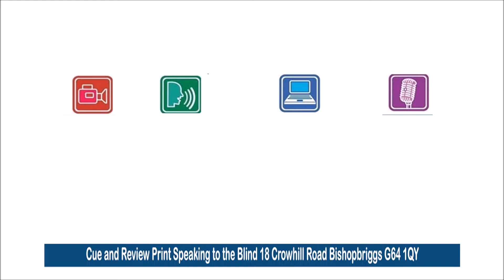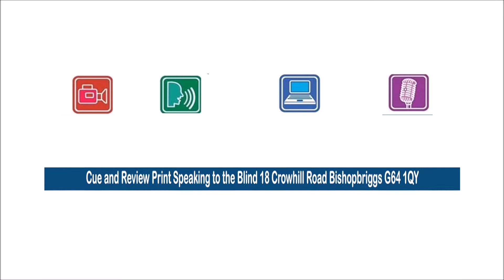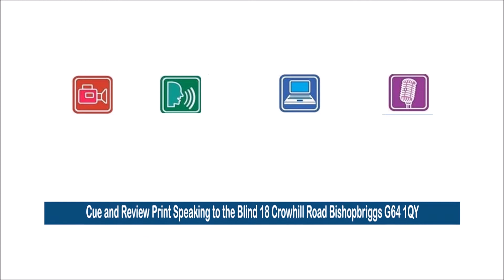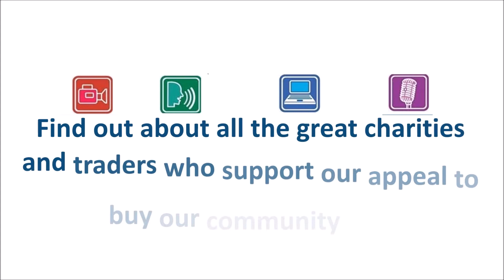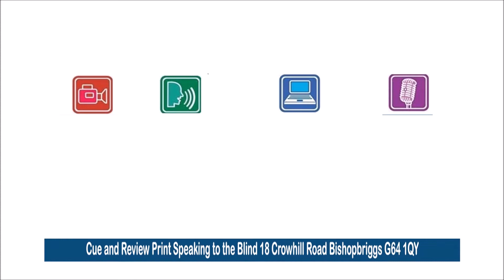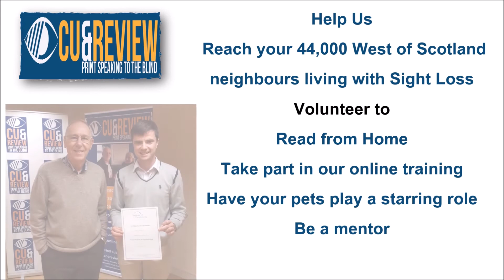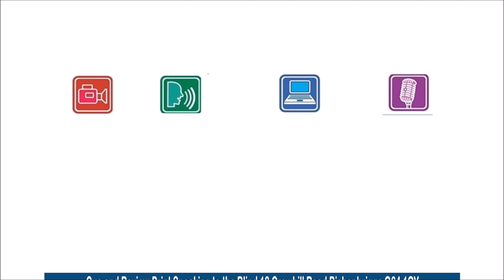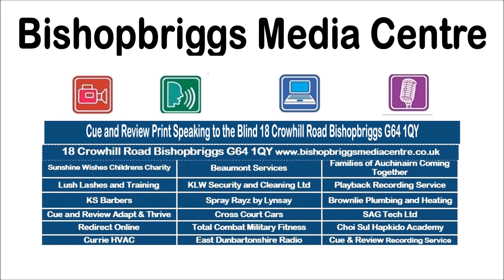Kirkintilloch Bishopbriggs Herald Talking Newspaper for the 23/11/2022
YOUNG CARERS APPEAL - This week's main story that those living with sightloss in East Dunbartonshire are missing out on if their sighted friends haven't told them about talking newspapers. Listen on our phone app, smart speaker, online or USB stick service all for FREE. (Please note the music used is copyright free and the content is recorded with the publisher's permission.) [video with the first slide showing newspaper titles recorded by Cue and Review and encouraging people to share information about the service]